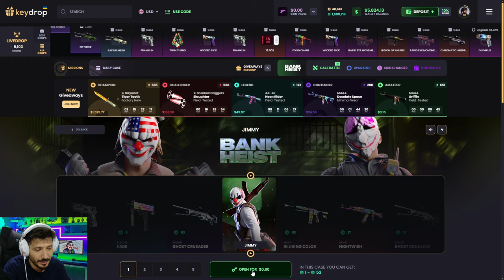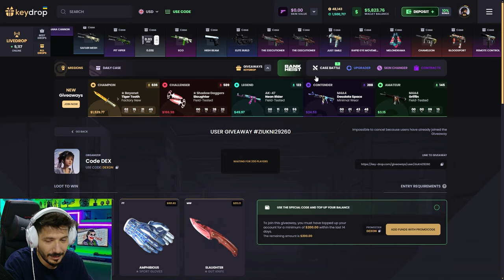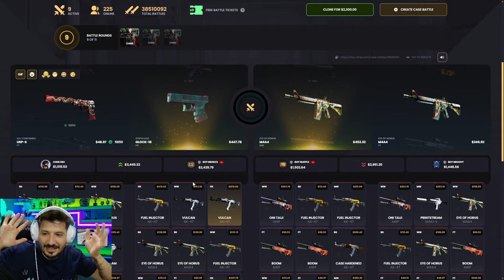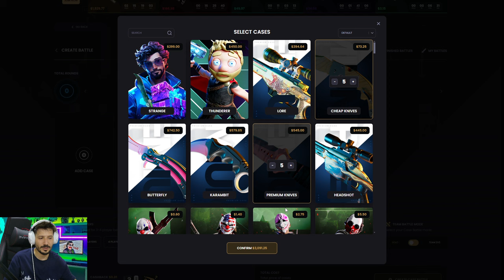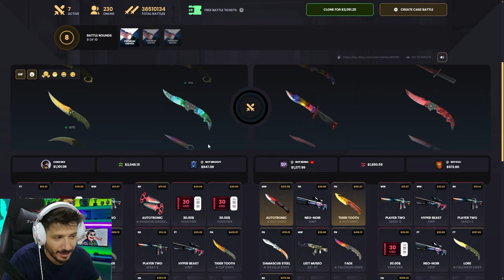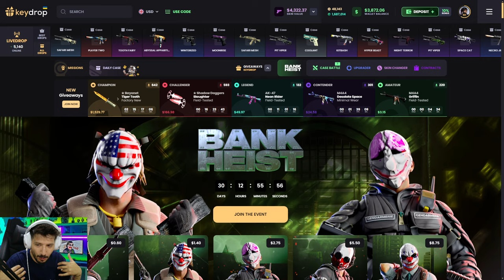KASA SAVAŞI YENİ KATLAMA TAKTİĞİ Keydrop Promo Code 2024 giveaways